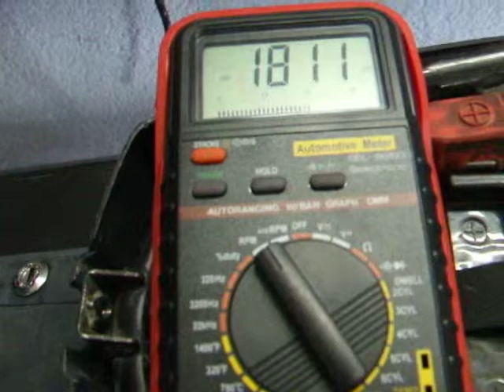Vérification ralenti Spazio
Vérification du ralenti à l'aide d'un multimètre équipé du capteur inductif.

Le moteur semble mieux tourner à 1800tr/min qu'à 1500 (qui est un peu bas)